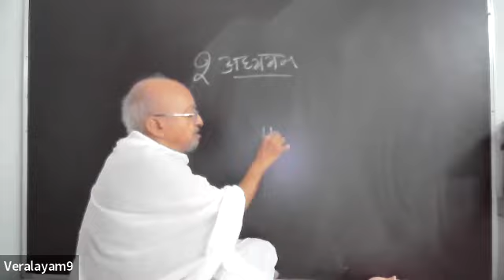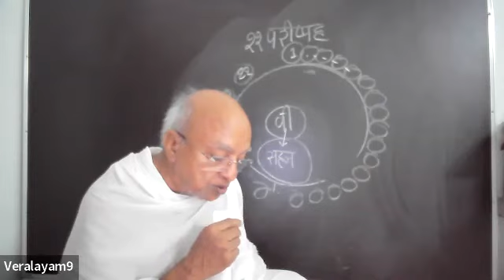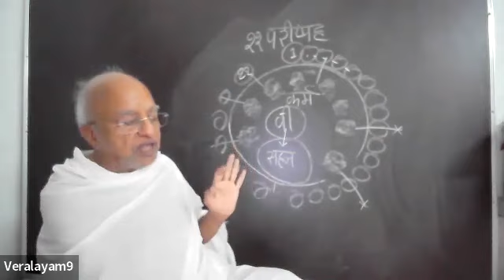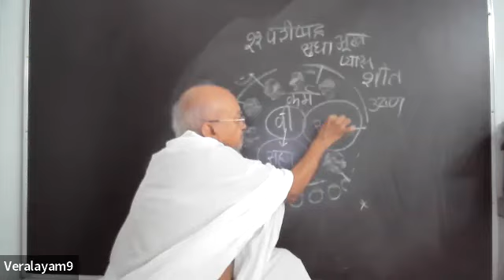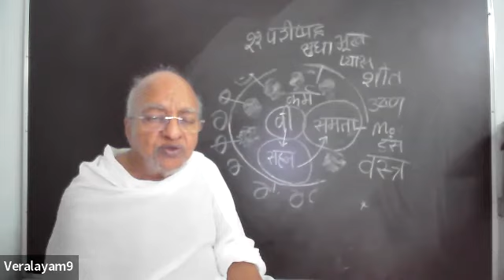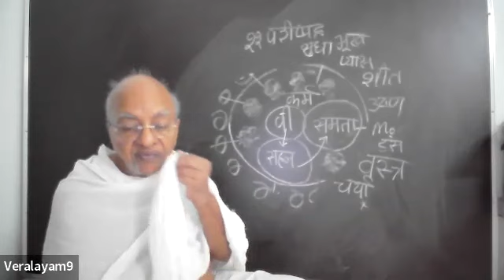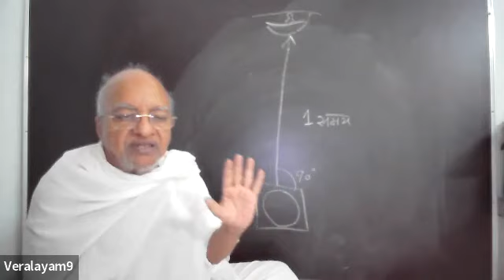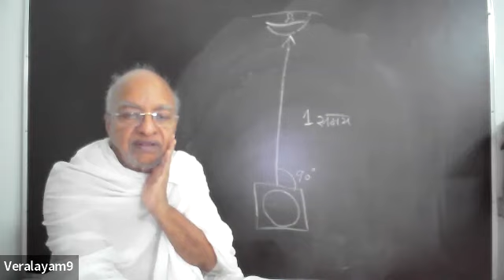Uttradhyanan Sutra by Acharya Dr. Arunvijayji Maharaj Saheb - Session 3